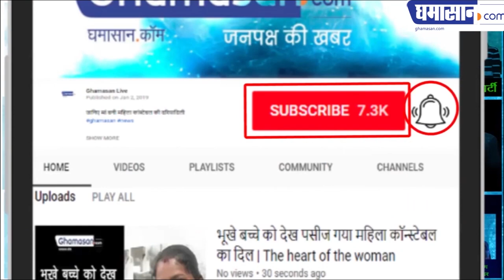"Ujda Chaman" VS "Bala" | Ujda Chaman Official Trailer | Sunny Singh Movie | Ghamasan Live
8 नवंबर को रिलीज़ होगी "उजड़ा चमन" ,

फिल्म बयां करेगी गंजे लोगो का दर्द

"Ujda Chaman" VS "Bala" | Ujda Chaman Official Trailer | Sunny Singh Movie | Upcoming Movie 2019